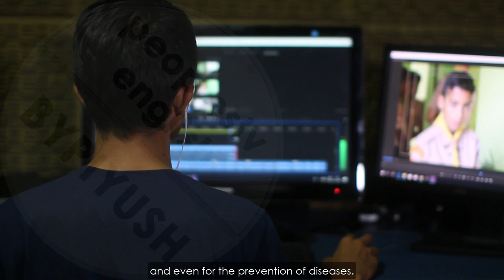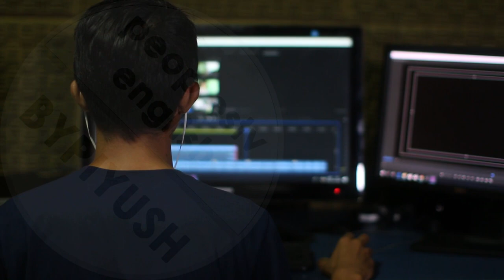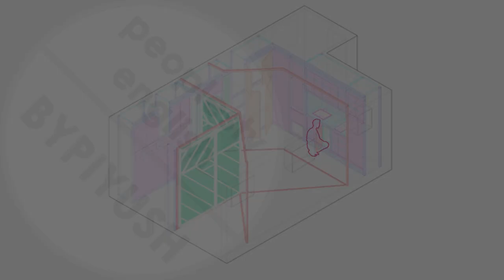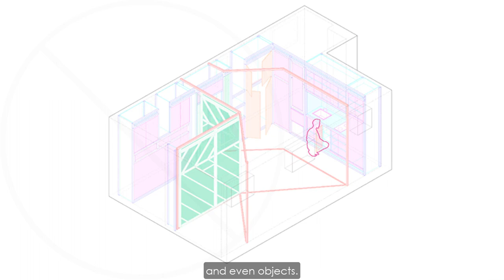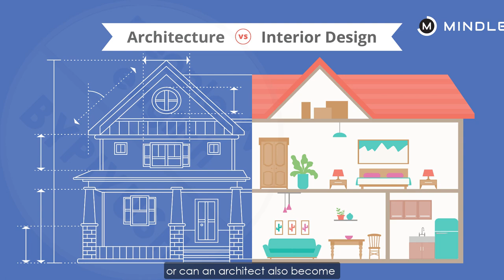What is INTERIOR DESIGN and its SCOPE / can ARCHITECT also work as INTERIOR DESIGNER with PDF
interior design scope interior designer vs interior decorator can architect also do the interior work